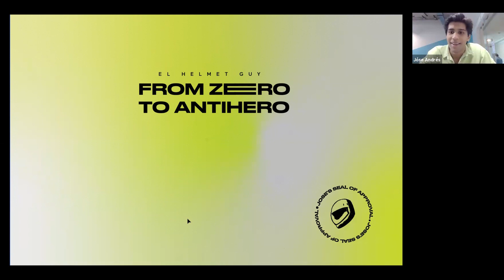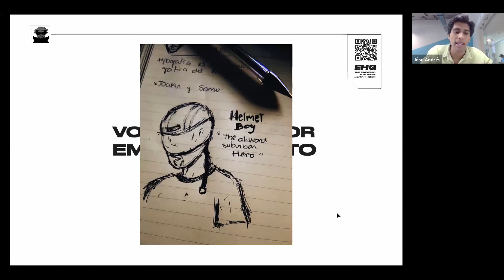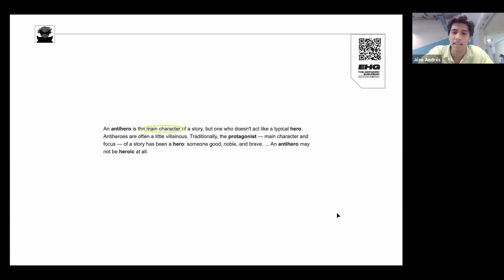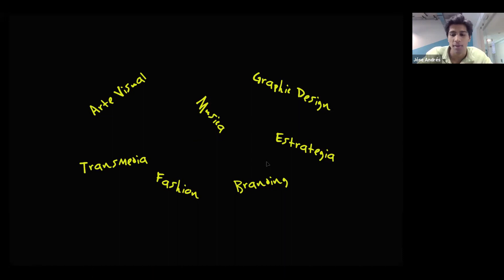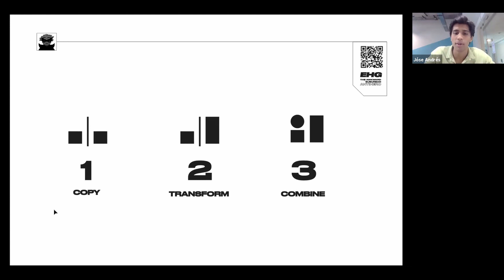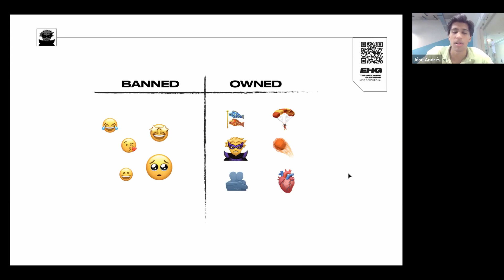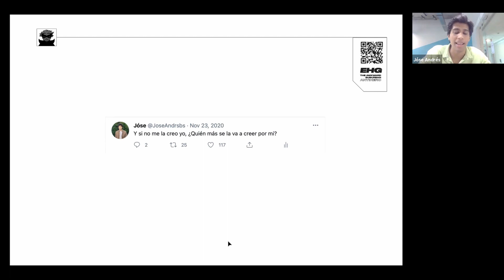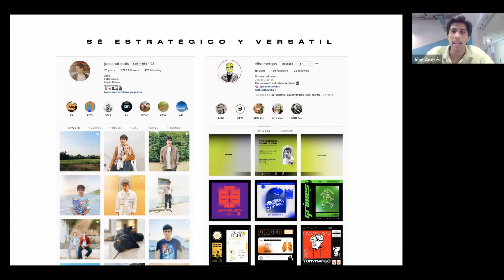CaféConCED FROM ZERO TO ANTIHERO